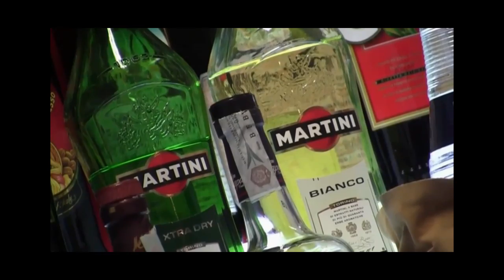IL CALCIO: ISTRUZIONI PER L'USO - Puntata del 13 marzo 2014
Quest'oggi si affronta l'argomento "calcio dilettanti", con Diego Costa,Francesco Garagozzo, Giuseppe Mugnano e come ospiti TIenno Federici e Gianni Marchetti